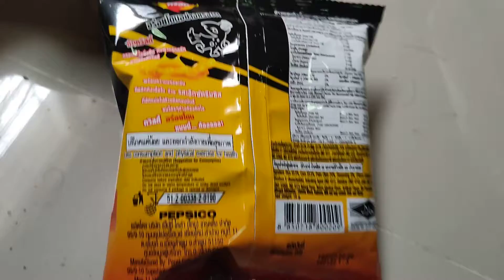รีวิวขนม ขนมทวิสตี้ ความอร่อยมาจากความรู้สึกตนเองไม่ใช่จากความรู้สึกของคนอื่น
ความอร่อยมาจากความรู้สึกของตนเองไม่ใช่จากความรู้สึกของคนอื่น